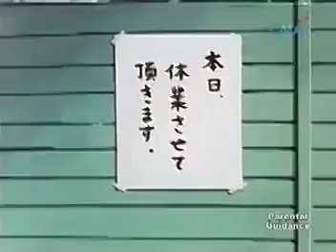Doraemon Tagalog || Light Fiber at Gamot na Nakakapagpabago sa Anyo ng Hayop